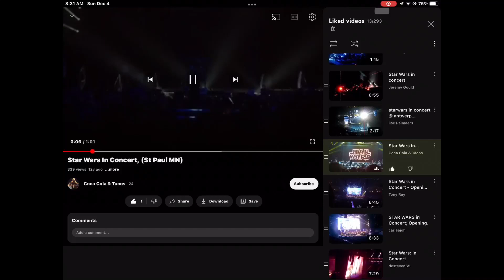20th century fox fanfare with Star Wars in concert